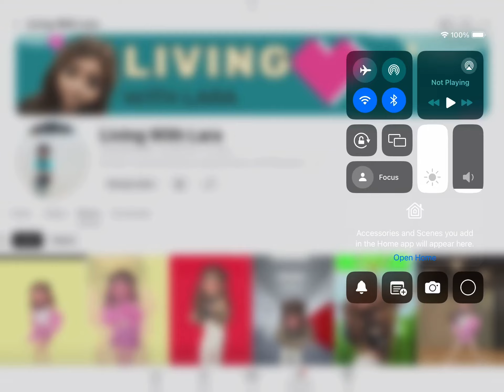February 3, 2024